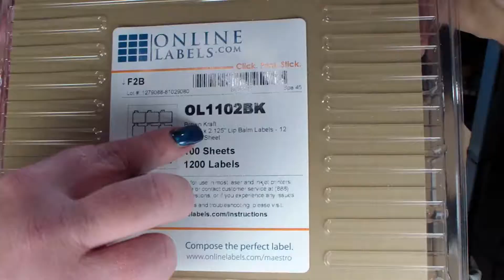Unboxing September 2018 Soaping Supplies Short Version